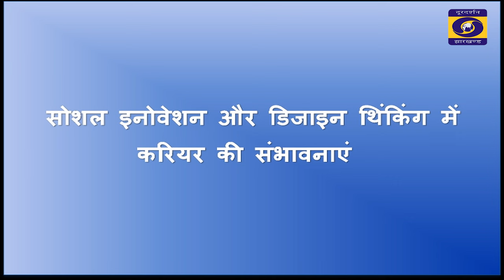सोशल इनोवेशन और डिज़ाइन थिंकिंग में करियर की संभावनाएं